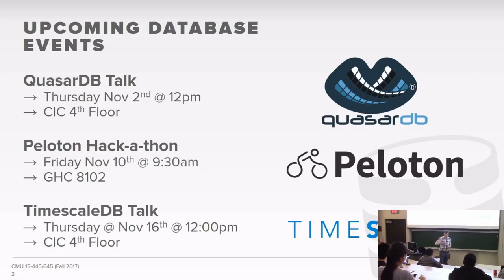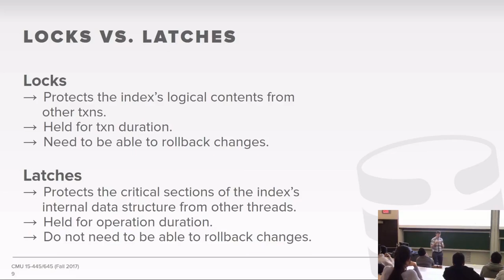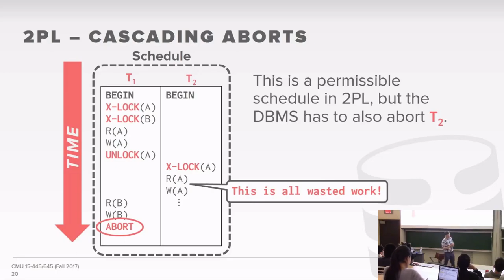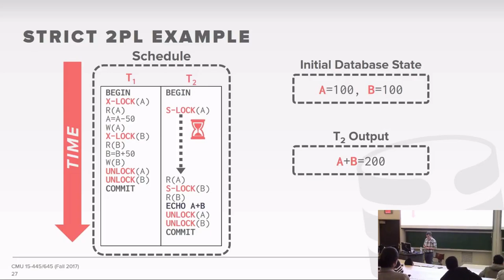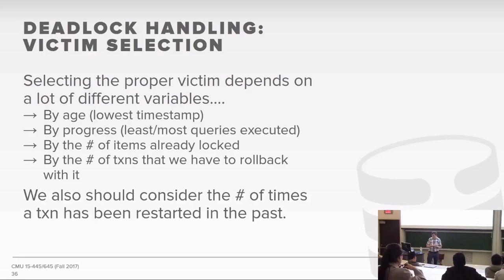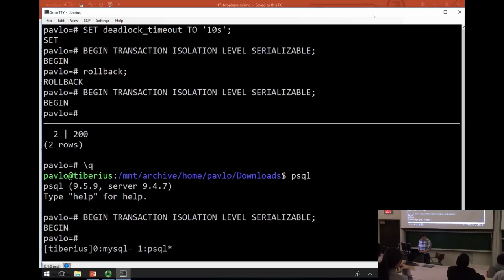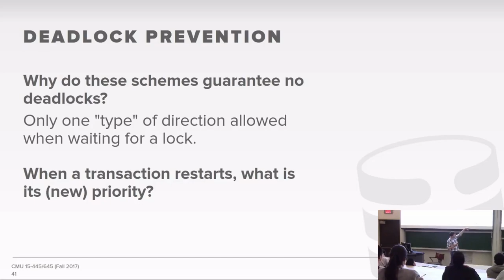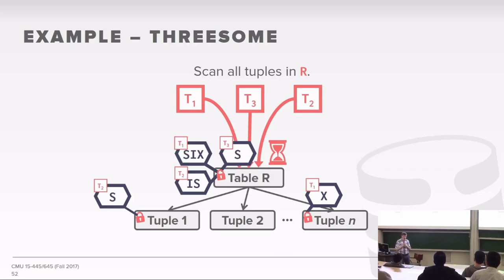CMU Database Systems - 17 Two-Phase Locking (Fall 2017)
15-445/645 Intro to Database Systems (Fall 2017)